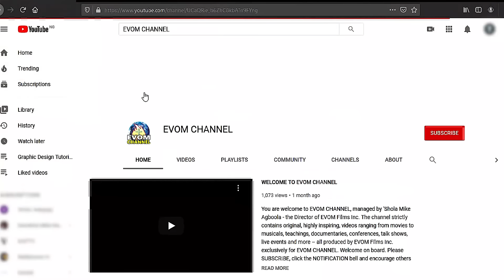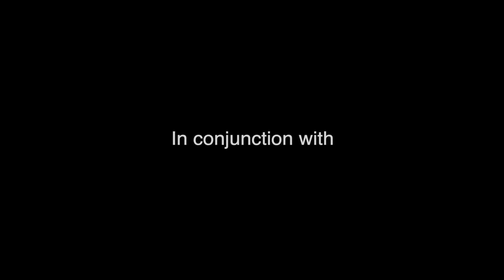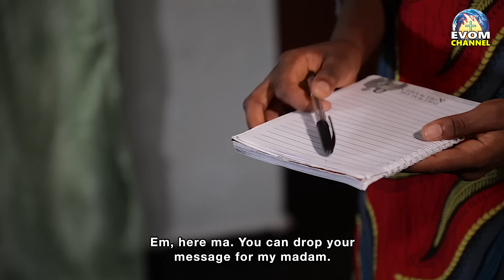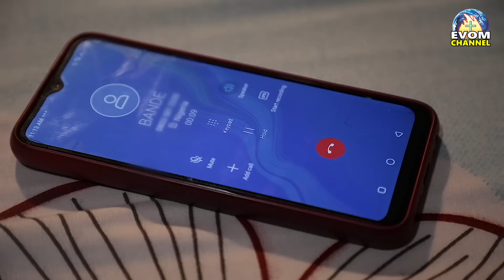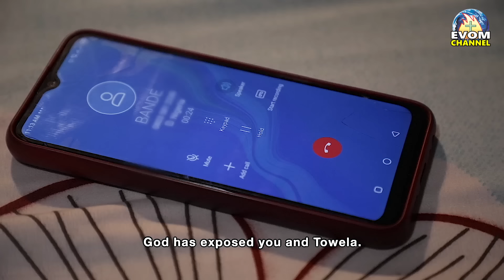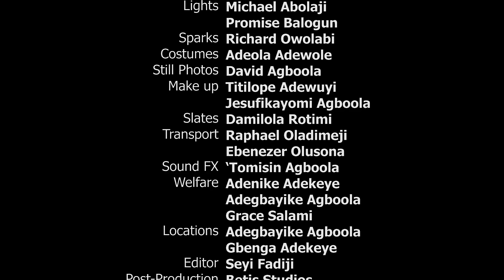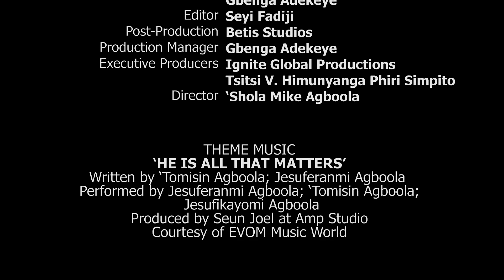HE IS ALL THAT MATTERS Pt.1 // Directed by 'Shola Mike Agboola // EVOM & IGP // Subtitled in English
Moses and Mercy Ademulero are a couple. They are both doing well in marriage and ministry. Their joy is threatened by an ugly development. Their individual responses to this development lead to a messy chain of deceit, distrust, disloyalty, discouragement and, finally, a big discovery.

'HE IS ALL THAT MATTERS' is a must-watch for you.
The movie is a production of IGNITE GLOBAL PRODUCTIONS, CANADA in conjunction with EVOM WORLD NETWORK, NIGERIA.
Story by: Tsitsi V. Himunyanga Phiri Simpito
Screenplay written and directed by: 'Shola Mike Agboola.
Movie was shot by EVOM Films Inc. for exclusive upload on EVOM CHANNEL and IGNITE GLOBAL TV.
Are you led to support EVOM CHANNEL to produce and upload more inspiring videos? Please do so via...
NAIRA
Bank: UBA (United Bank for Africa)
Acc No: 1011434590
Acc Name: EVOM WORLD NETWORK
Name: Emmanuel R.N.
DOLLAR (Domiciliary)
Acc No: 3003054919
Acc Name: Agboola Michael Olushola
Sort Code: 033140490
Thanks for the love. God bless you.

Recent Christian Movie, Gospel Movie, Highly Recommended, Christian Movies 2023